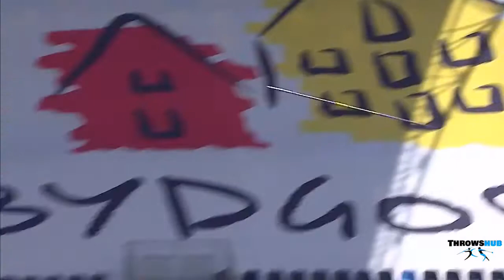European U23 / Championships / Women's Javelin Throw / Qualification